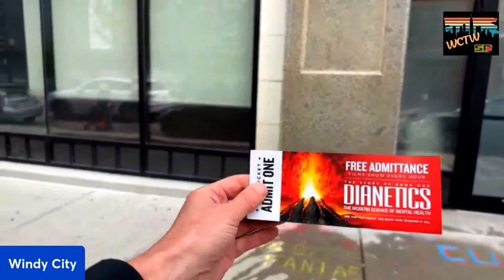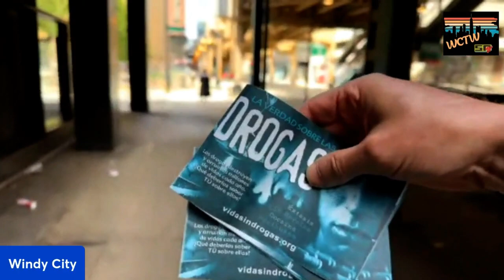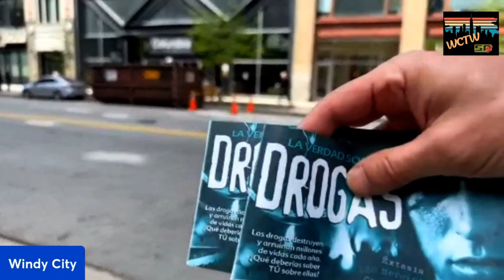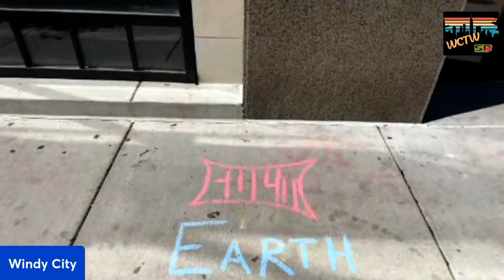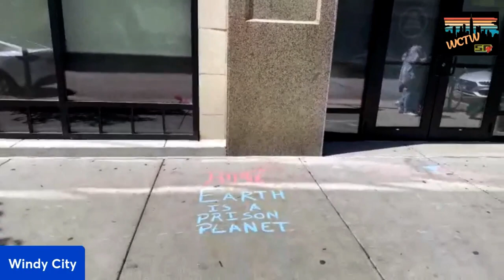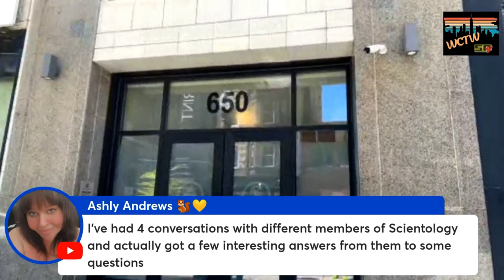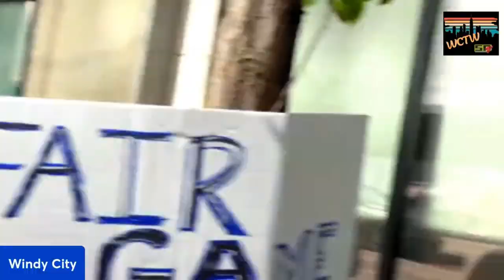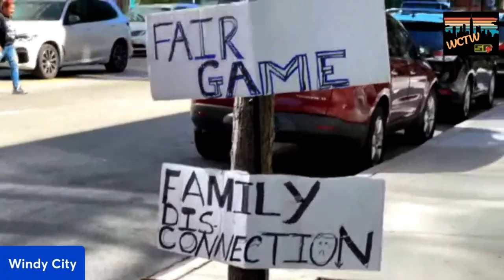Scientology Calls, Police Rush: 9 Officers for Chalk, 90 Minutes for My Assault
In this video Scientology DSA will dox me and call the police for placing chalk on the sidewalk. ( police will be on scene for chalk and arriving in anywhere from 5 to 15 minutes after the call ). Scientology will later sent out a member who uses English as a second language to taunt and assault me. The police will take 90 minutes to arrive and make every excuse not to pursue action.

00:00 - 03:44 Walking to Org
03:44 - 08:30 Intercept Staff Members on way to Org; One is the DSA
08:30 - 10:00 Start Chalking
17:50 - 22:10 DSA and Police Engage me; DSA Doxxes me
22:10 - 35:19 DSA Invites CPD in for Safe Pointing. 13 minutes inside
35:19 - 37:28 Sgt Mocarski Arrives Incident #04792
37:28 - 40:28 Copsplaining Activated
40:28 - 1:38:57 Chalk Round 2 KornFreakDBSC & NeverInNana arrives
1:38:57 - 1:44:39 Police reverse their decision
1:44:39 - 1:59:00 Mocarski goes inside for 45 minutes (6 police on scene) FreeXenuProject Arrives
1:59:00 - 2:17:35 George SurroundedByScientology; Mocarski is still inside the org
2:17:35 - 2:40:45  Body Routers start their tour; Mocarski is still inside the org
2:40:45 - 2:45:18 Body Router hands off to 4 migrants; I intercede; I retrieve the flyers
2:45:18 - 2:51:21 Body Routers go back to org
2:51:21 - 3:21:48 Chit Chat about taxability of buildings; lap around back
3:21:48 - 3:30:15 A Christian woman is here with the Lord to fix this church
3:30:15 - 3:57:15 Taking George on a tour.
3:57:15 - 5:19:02 Lap Around Back & Chit Chat about Dream Exchange & Wandering & Halftime
5:19:02 - 5:27:14 Police arrive again; 5 minutes after protesters tape a sign down the police arrive
5:27:14 - 5:33:25 Scientologist Assaults/Stalks me. 911 called
5:33:25 - 5:34:48 Another Scientologist helps stalker flee the scene
5:34:48 - 7:07:25 Police take 90 minutes and 4 phone calls to arrive
7:07:25 - 7:20:32 Police Arrive and pull their pud

*** If you are under the radar and have information that might help me in auditing and protesting, please reach out at: All information will be considered Anonymous unless you explicitly note that it is OK to use names.

stay anonymous

 - I want to hear stories of how Scientology is interacting with you and the school
 - I want to create a network of people who can report on Scientology locations and help protest when they do.
 - I'm more than happy to interview anyone who wants to tell their story.

Equipment (You pay no extra money by using these links, sometimes you save money with codes.

DJI Mic 1 (I hear there are some issues with DJI MIC 2, so I cannot weigh in on that)
DJI Osmo Mobile 6 Gimbal

### Equipment

It is never expected, but always appreciated when you see fit to donate.